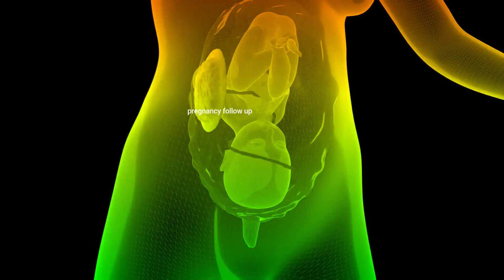प्रेग्नेंसी के 34 से 36वें सप्ताह में क्या क्या होता है? जानलौ।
मैं हिंदी भाषा में अपना नॉलेज शेयर करता हूं जैसे मानव शरीर कैसे काम करता है और उसके अंग कैसे काम करते हैं , हमें बीमारियों से कैसे बचना है,  किस बीमारी का क्या इलाज है,  उसकी जांच कैसे होती है हॉस्पिटल में, और हम कहां करा सकते हैं,  यह सारी जानकारी में इस यूट्यूब चैनल पर देता हूं,